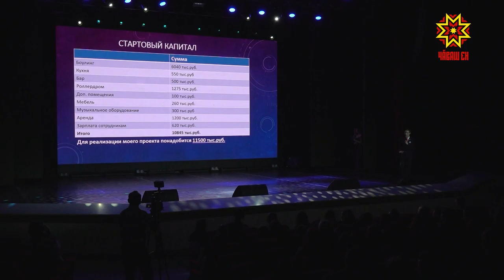В Чувашии завершился региональный проект «Популяризация предпринимательства»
В Чувашии завершился  региональный проект «Популяризация предпринимательства». В течение месяца юные бизнесмены постигали азы финансовой грамотности, учились работать в команде. Итогом  стали разработки  собственных бизнес-проектов. О  самых смелых и перспективных идеях расскажет Рифат Фаткуллин.